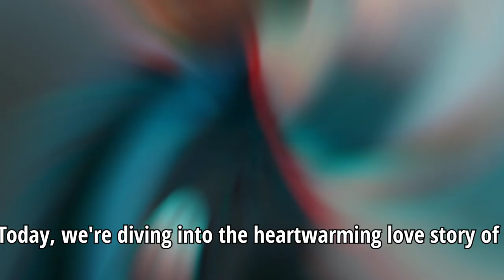Cillian Murphy and Yvonne McGuinness: A Love Story Spanning Decades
Get the latest scoop on your favorite American celebrities with our USA celebrity news updates. From Hollywood's hottest A-listers to rising stars, we've got you covered with the latest gossip, scandals, and breaking news. Stay up-to-date with our fast and fun celebrity news videos.